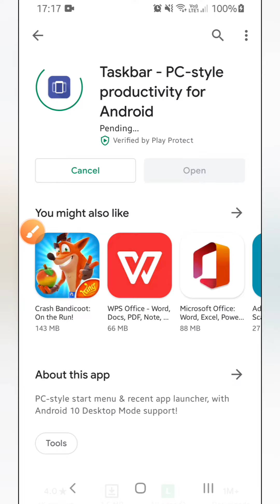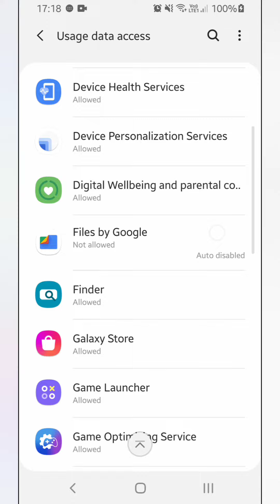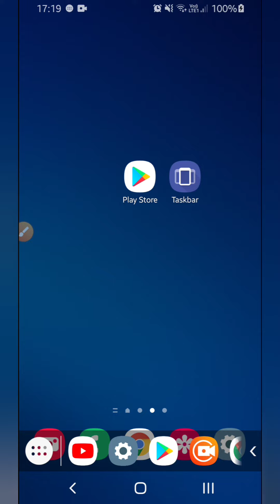AMAZING!! PC's TASKBAR ON ANDROID PHONE!!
In this quick tutorial, you'll learn how to easily bring the PC's Taskbar to Android Phone  | Taskbar Windows On Android Phone. Make Android Phone looks like Windows PC.

A QUICK AND EASY TUTORIAL